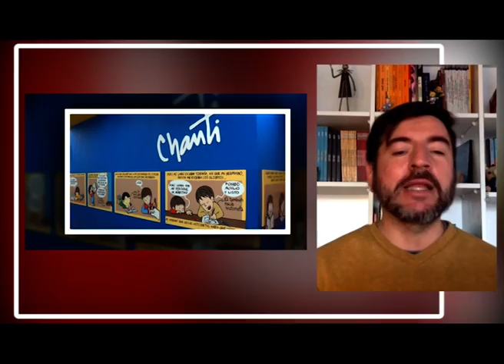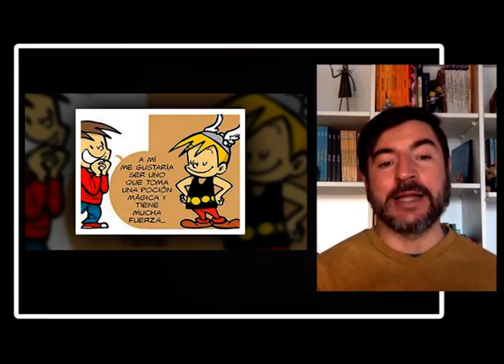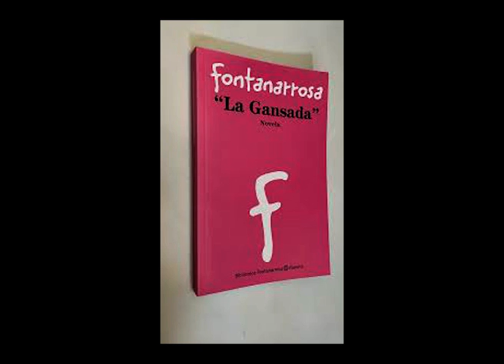En Voz Alta | Chanti Bloque 2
Un reportaje a fondo con el genio de la historieta.